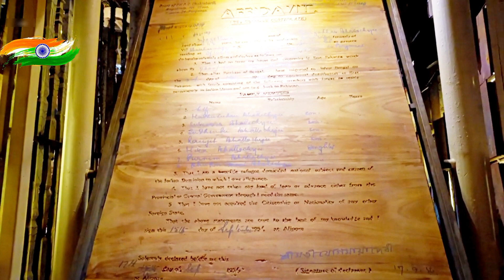Kolkata Durga puja 2023 Top Durga 🛕 Pandal SOUTH KOLKATA DURGA PUJA PANDAL ✌ Part - 2